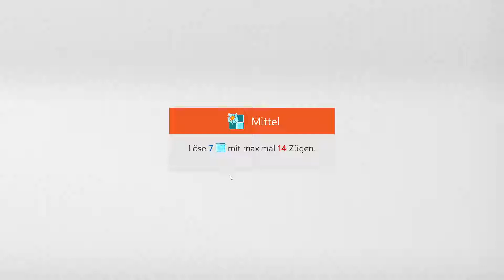Sudoku Ice Breaker - Medium | Feb 25, 2022 | Goal: Clear 7 ice blocks within 14 moves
Sudoku Ice Breaker - Medium | Feb 25, 2022 | Solution for Microsoft Sudoku Daily Challenges
Sudoku Eisbrecher - Mittel | 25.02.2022 | Aufgabe: Löse 7 Eisblöcke mit maximal 14 Zügen
Sudoku Eisbrecher - Mittel | 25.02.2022 | Lösung für Microsoft Sudoku täg. Herausforderung